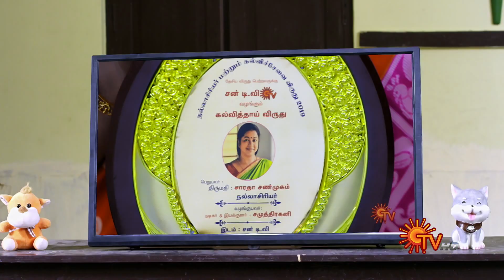Chithi 2 - Best Scene | Episode - 10 | 6th February 2020 | Sun TV Serial | Tamil Serial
Watch the highlight of episode 10 of the Tamil Serial Chithi 2 that airs on Sun TV.

Watch Chithi 2 Mon-Sat @ 9 PM on Sun TV.

The classic mega serial ‘Chithi’ that resonated with each and everyone in the household, more than a decade ago, is back. Chithi 2, is a whole new story., about yet another ‘Chithi’, our kind-hearted and brave-spirited Saradha. Her portrayal of love, forgiveness, sacrifice, fierceness, and perseverance towards her family, through the thick and thin of life, makes one believe in the power of family. Watch and travel along with Saradha’s offbeat family.